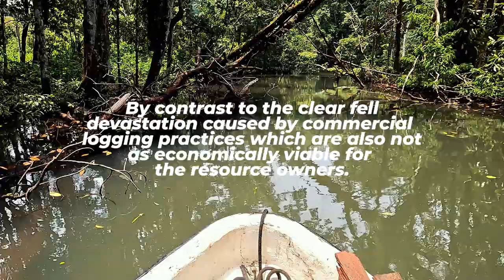The ULTIMATE place to stand up paddle! // EP37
We live in the ULTIMATE place to stand up paddle and when island life gives Katie the chance to escape for a SUP & snorkel ALONE - - she is off!! Remote island living comes with incredible opportunities to stand up paddle over world class reef and explore underwater by snorkelling incredible coral reef!

//MUSIC in this video from Artlist **Use the link ☝️ to get started and score 2 extra months FREE**
00:00 Feeling (no lead vocals) - MILANO
01:10 - 03:22 Feeling - MILANO
03:18 - 05:03 Loungin Around - MILANO
05:06 - 07:52 Rhythm - Fassounds
09:44 - 11:42 Taste of home - Claire Kelly

The camera gear we use:
GoProHERO10 Black—get 5.3K video, 23 MP photos, award-winning stabilisation and more! Use links below for the best deals!

Our Drone
DJI Mavic 2 Pro

Our favourite dive gear:
Katie's Pick - Mares X-Free Mask
Jase's Pick - Mares Star Mask